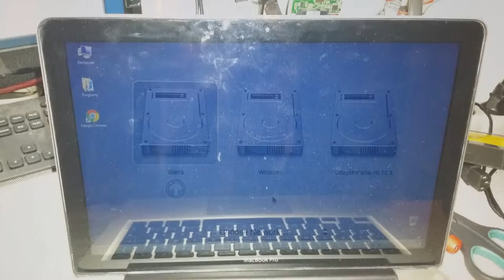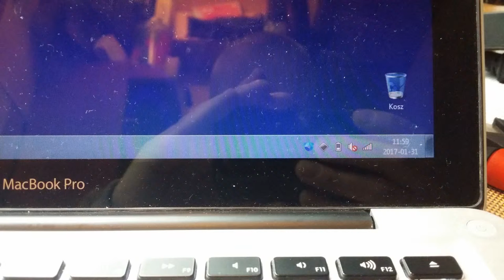Macbook Pro 13 unibody disassembly bottom case fan wifi touchpad trackpad bluetooth problem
Macbook Pro 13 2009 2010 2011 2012 unibody bottom case problem

If You have opened Your Mac and: changed the logic board, keyboard, bottom case, etc... and if You have any of these problems: no wifi, no bluetooth, no touchpad trackpad work properly, fan at full speed, processor usage is 100% - try to do those steps. Of course, problems may be many, but I want to show you one of them:  AirPort/Bluetooth ribbon cable and bottom case have to short circuit

Problem pojawia się (oczywiście nie zawsze) w przypadku kiedy to zmieniamy dolną obudowę, płytę główną, itd. Jeśli pojawi się kłopot z wifi, bluetoothem, gładzikiem, wentylator będzie pracował na wysokich obrotach, użycie procesora będzie sięgało prawie 100%, być może w twoim przypadku zajdzie konieczność przeprowadzenia operacji tak jak pokazałem to na zdjęciach. Mam nadzieję, że to pomoże choć oczywiście może być kilka innych przyczyn.